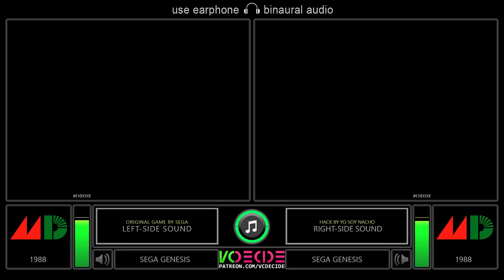[Hack] Golden Axe (Sega Genesis vs Sega Genesis) Side by Side Comparison - Dual Longplay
About the video: An audiovisual comparison between the Original version and Hack version of Golden Axe for Mega Drive (Sega Genesis).

Left Side = Original version
Right Side = Hack version by @yosoynacho

- Technical data -
Full Game Name: Golden Axe
Alternative Name: ゴールデンアックス
Developer(s): Sega
Publisher(s): Sega
Release: 1989 (Sega Genesis) 2022 (Hack)
Comparative Region: 60 hz
Genre: Beat 'em Up, Hack and Slash
Mode: 1 Player/ Multiplayer (Co-Op)
Dual Longplay by VCDECIDE